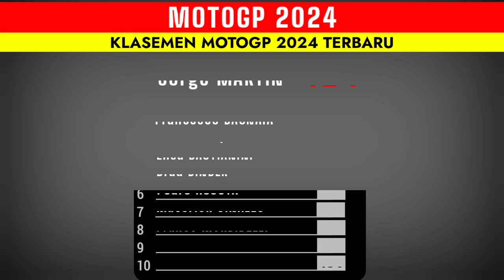Hasil Motogp Hari ini | Free Practice 1 MotoGP Thailand 2024 - Bezzecchi tercepat motogp Thailand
Hasil Motogp Hari ini |  Free Practice 1 MotoGP Thailand 2024 - Bezzecchi tercepat Fp motogp Thailand

05:40 - 05:50 : Warm Up
08:00 WIB: Race Moto3 (15 lap)
08.15 WIB : Race MotoGP (20 Laps)
10.00 WIB : Race Moto2 (17 Laps)

PR motogp Thailand 2024,
Jadwal motogp 2024 terbaru,
Jadwal Sprint race motogp Thailand,
Kualifikasi MotoGP 2024,